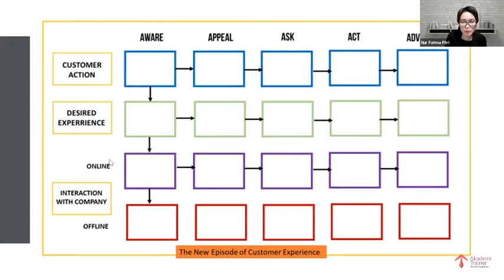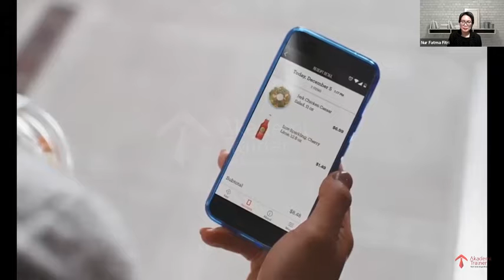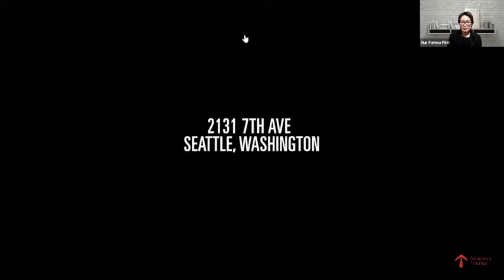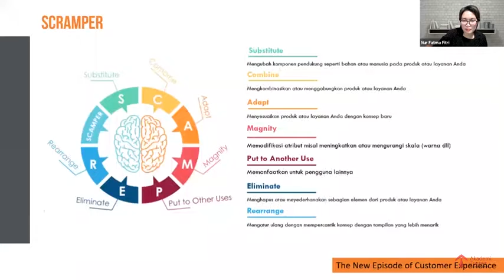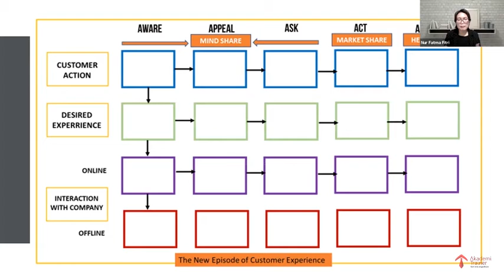Service Customer Experience Journey - Part 5